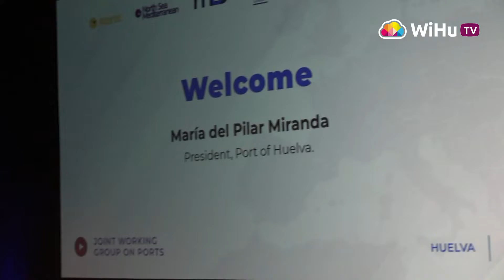Huelva recibe a los 30 puertos europeos más importantes del mundo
Huelva acoge la jornada de los Corredores Europeos Atlántico, Mar del Norte-Mediterráneo y Autopistas del Mar